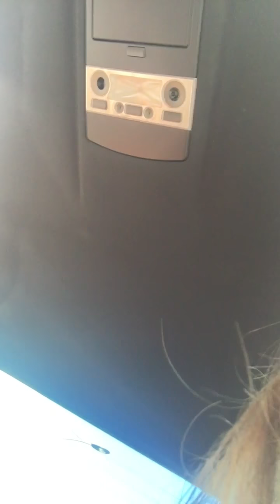Maya' s vlog first video into a new experience brother football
Maya talking new things new experience